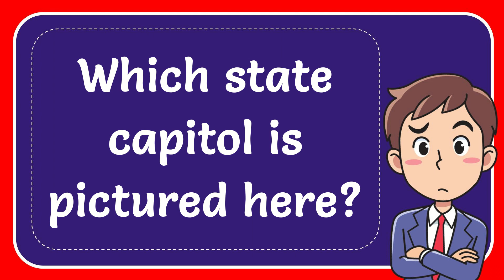Which state capitol is pictured here?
Which state capitol is pictured here? NEW VIDEO#